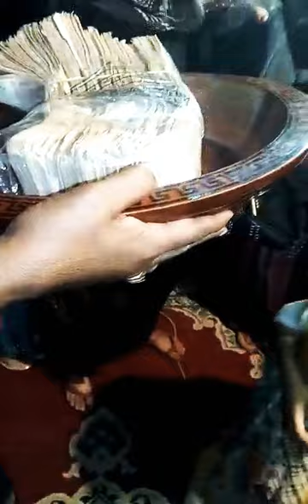شابة مغربية من طانطان الصحراء تحطم كل الارقام و تهدي 20 مليون سنتيم و فيلا في احد الاعراس